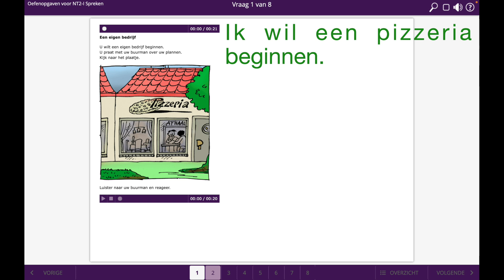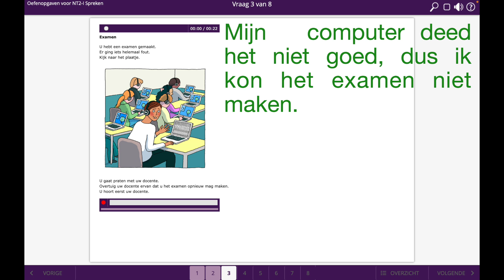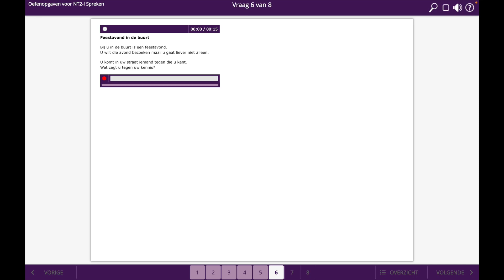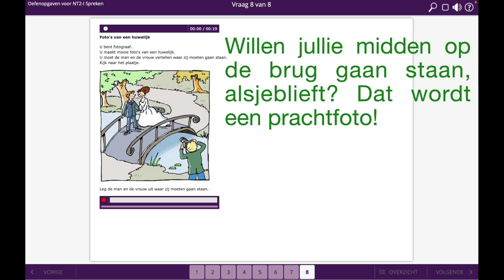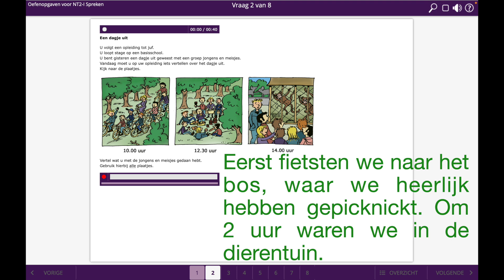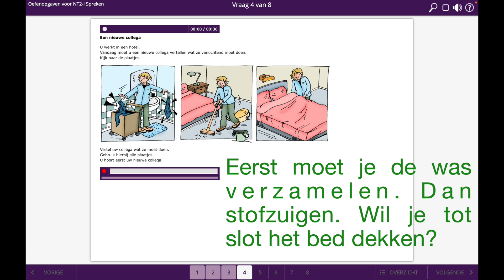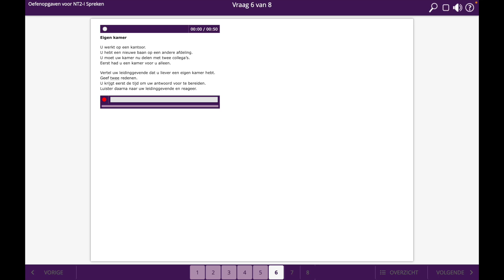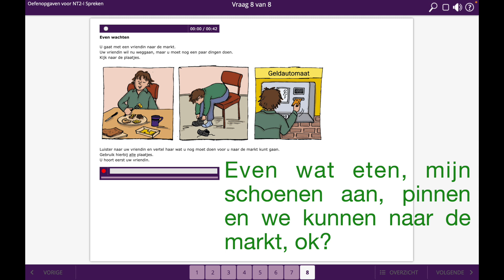SPREKEN B1 - deel 5 losse officiële opdrachten - STAATSEXAMEN NT2 (programma I)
STAATSEXAMEN NT2 programma I
Inburgering B1
Spreken B1 met antwoorden
Speak Dutch fluently